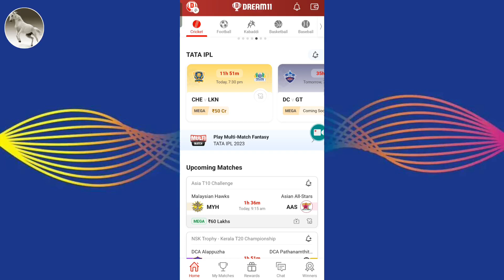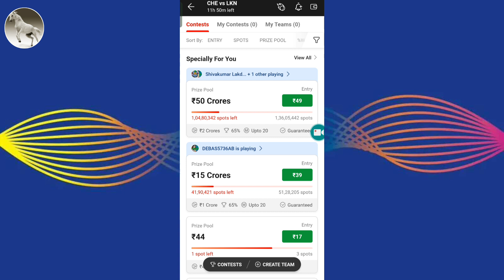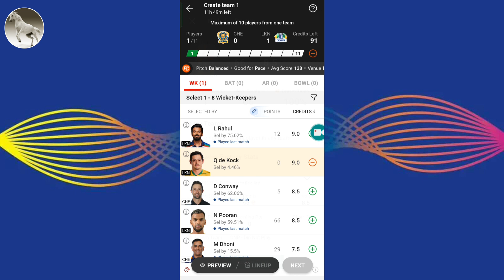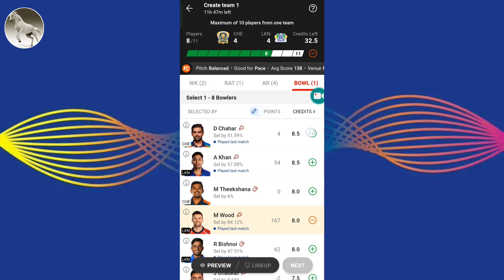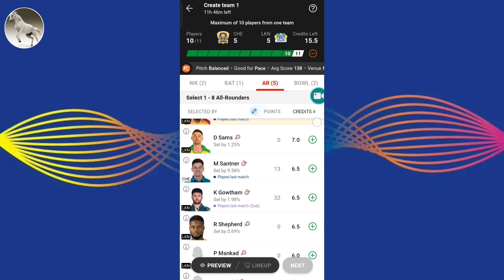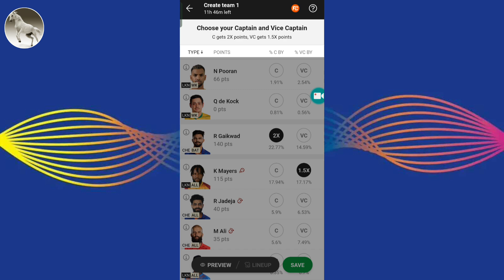csk vs lkn dream 11 prediction । dream 11 prediction ।। IPL.